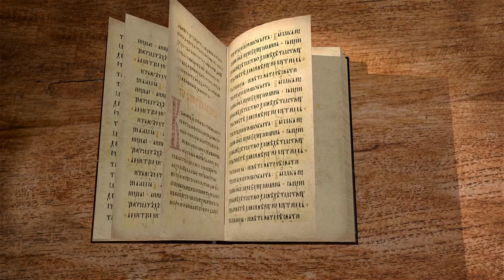2-е Послание к Коринфянам. Глава 6. Священник Антоний Лакирев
Подвиги апостола Павла.
Увещание к Коринфянам удаляться от общения с язычниками.